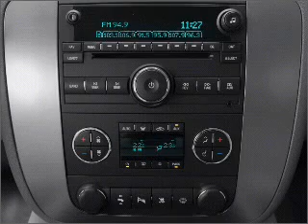2009 GMC Yukon - Columbia IL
Year: 2009
Make: GMC
Model: Yukon
Trim: SLT
Engine: 5.3 liter 8 cylinder 16 valve
Transmission: 6-Speed Automatic
Color: Silver Birch
Mileage: 13295
Address:
500 Admiral Weinel Blvd